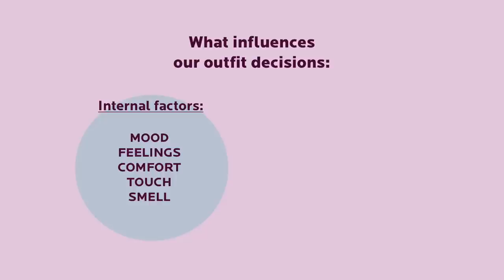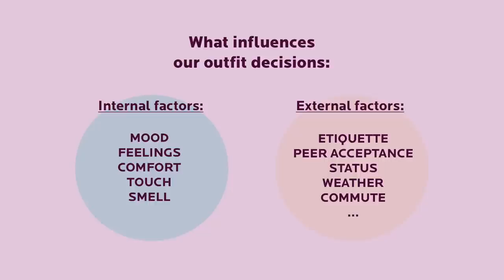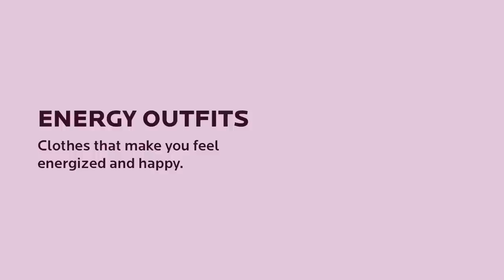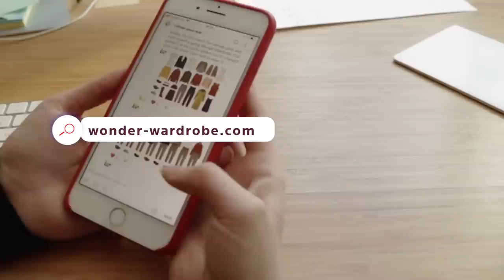How To Create Work From Home Capsule Wardrobe: 40 Casual Chic Outfit Examples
Replicate these 40 outfit ideas to get your own work-from-home outfits. You might think you have nothing to wear but this will give you plenty of outfit inspiration. Comfy WFH clothes can do wonders for your mood, goals, and energy. I hope this work-from-home style guide will be easy to follow and replicate in your own personal style. You'll find lots of mood board examples to draw inspiration from. Let’s dive right in, shall we?